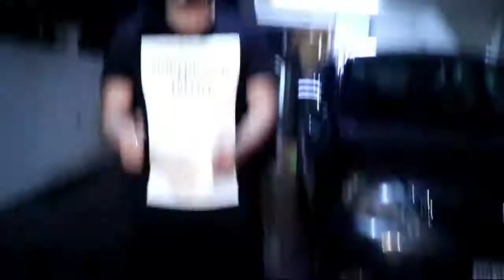Ranveer Ranbir Karan Boys Squad CRASHED at Arjun Place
Ranveer, Ranbir & Karan - Boys Squad CRASHED at Arjun’s Place

Actor Arjun Kapoor, who celebrated his 32nd birthday on 26th June on the eve of national festival Eid has turned 32 this year. The actor celebrated his birthday with his close friends and family. Looks likeArjun Kapoorhad a blast on his special birthday with his favourite bunch of friends- Ranbir Kapoor, Ranveer Singh, Karan Johar , Aditya Roy Kapur and Varun Dhawan’s brother Rohit Dhawan. While the birthday boy had a quick meet and greet with the media also.